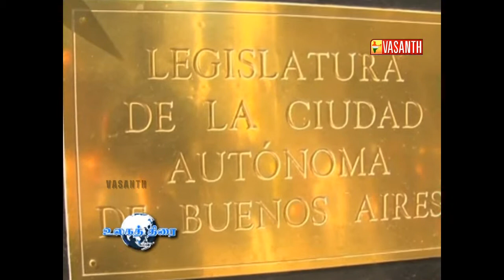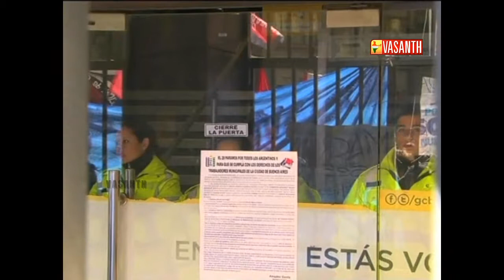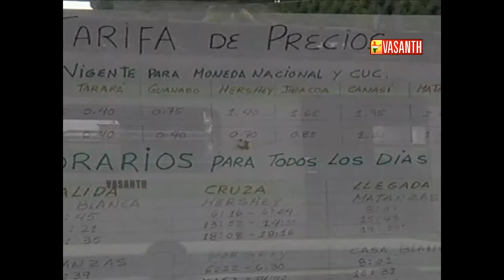Ulaga Thirai 6(1) | Vasanth TV | 7 SEP 2014 | World News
Program Name: Ulaga Thirai (உலகத் திரை  ) World News
Episode: 6(1)

Channel: Vasannth TV